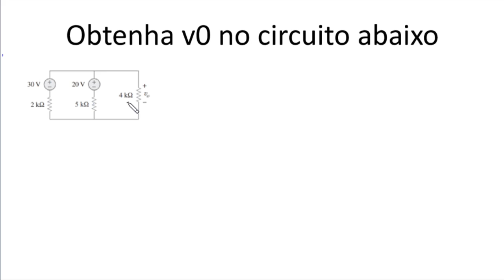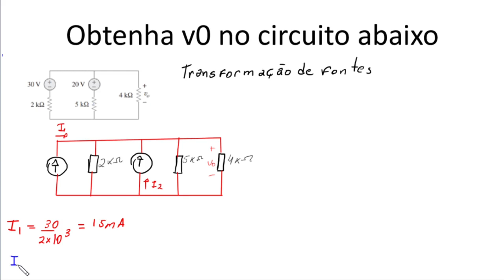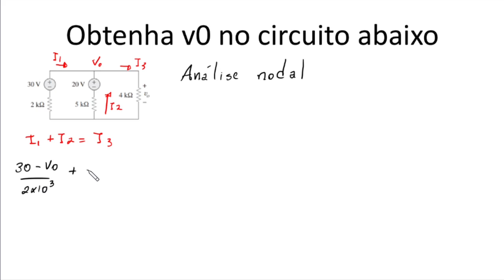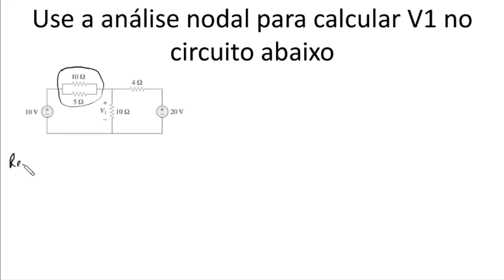Exercícios resolvidos de análise nodal - Circuitos elétricos # 12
Quer aplicar análise nodal em diferentes tipos de circuitos elétricos, mas está com dificuldade em entender os conceitos?

Os circuitos mais complicados nesse contexto são aqueles que têm uma fonte de tensão entre dois nós que não são de referência e circuitos com fontes dependentes. Saiba que, para esses dois casos, existe um passo a passo a ser seguido para que a análise possa ser feita corretamente. Esse é o nosso foco na ACADEMIA DE CIRCUITOS ELÉTRICOS, um programa de treinamento abrangente que o guiará passo a passo na análise de circuitos. No que se refere à análise nodal, você aprenderá a aplicá-la em circuitos CC e CA. Além disso, abordaremos também circuitos magnéticos.

Para garantir a sua vaga nesse treinamento, basta clicar para conhecer mais e fazer a sua inscrição.

Resolução das questões 3.5 e 3.6, capítulo 3, do livro Fundamentos de circuitos elétricos de Charles K. Alexander e Matthew N. O. Sadiku 5ª Edição.

3.5 Obtenha v0 no circuito da Figura 3.54.
3.6 Use a análise nodal para calcular V1 no circuito da Figura 3.55